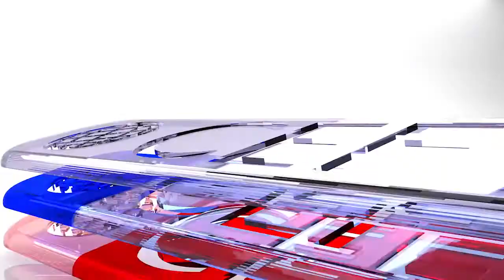CEF Ice Tigers Andy Jenike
Die Vorbereitung auf die nene Eiszeit hat begonnen...